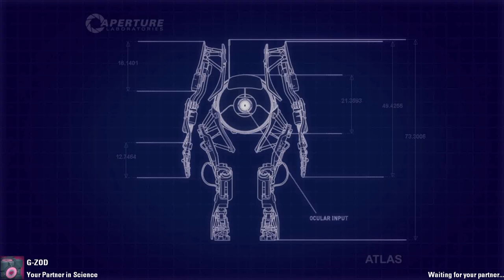Portal 2 Co-Op: DGU-Dont Give Up - The Tower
by Saturas
This is actually the first map we played in a long while five months ago. Actual clear time: 24:40.

Shortly before I finished doing one pass of editing, I found out that I could upload longer videos. So, no more editing for me. After this video, all that endless meandering will now be on full display.